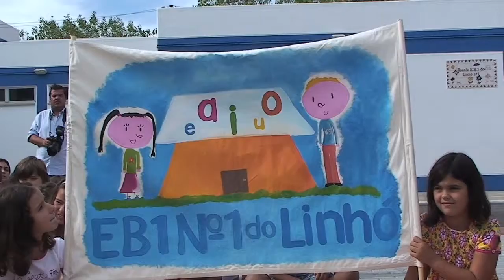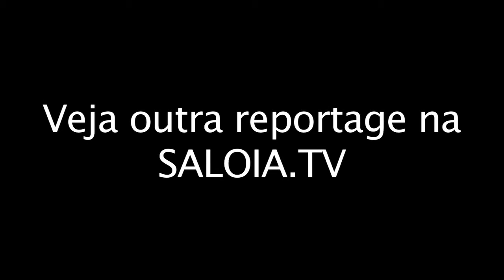20120917 inauguracao jardiminfancia sintra canal autarquias